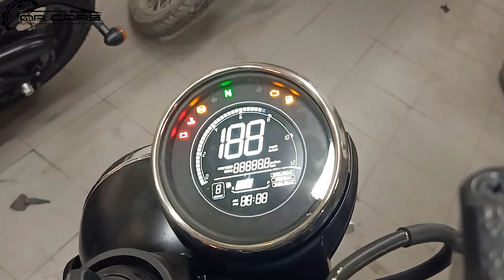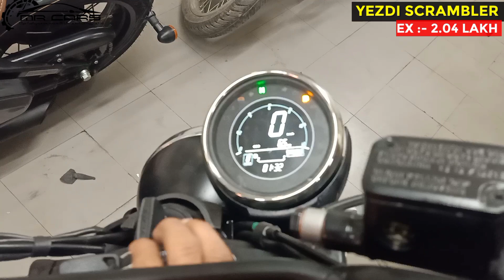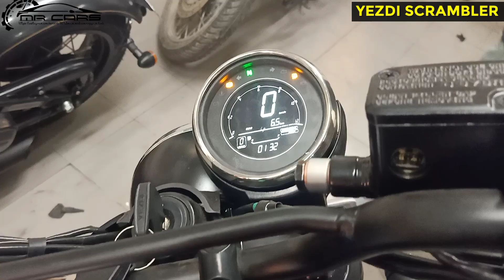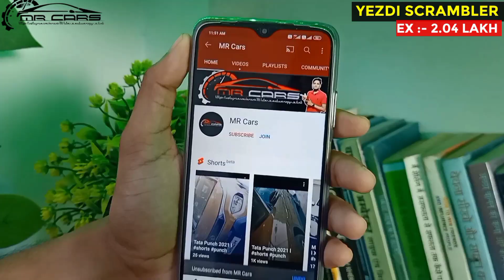Yezdi Scrambler Detailed Review & Walkaround 2022 l Yezdi New bike review l Yezdi scrambler